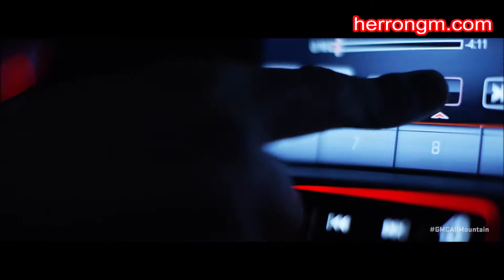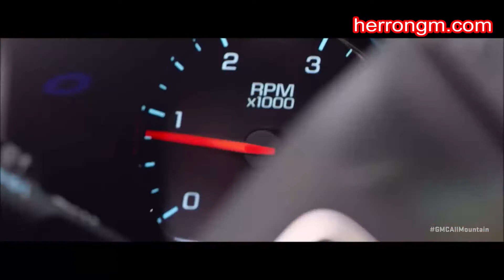GMC Sierra All Mountain at Whistler